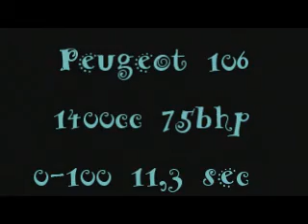Matata rally 2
Colt vs Peugeot